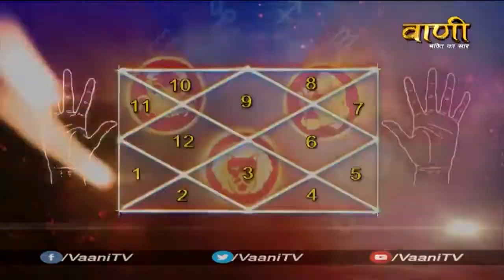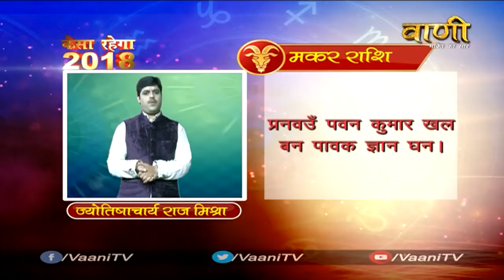Rashifal 2018 || Makar Rashifal 2018 || कैसा रहेगा वर्ष 2018 || by Aacharya Raj Mishra Ji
Acharya Raj Mishra - Manas Jyotish Gyan - 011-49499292, 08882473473